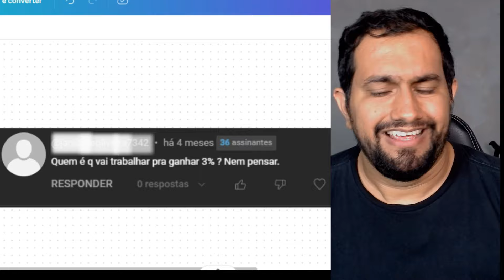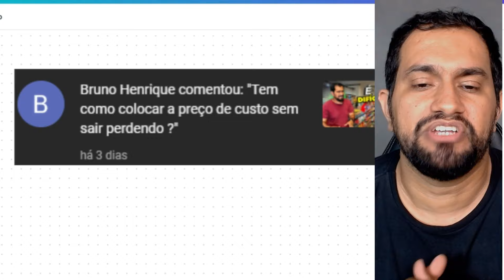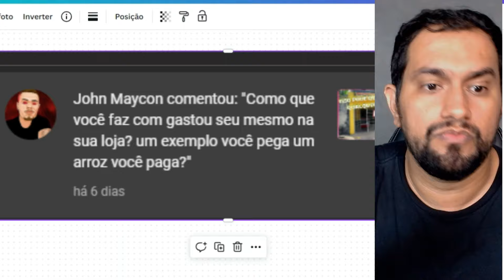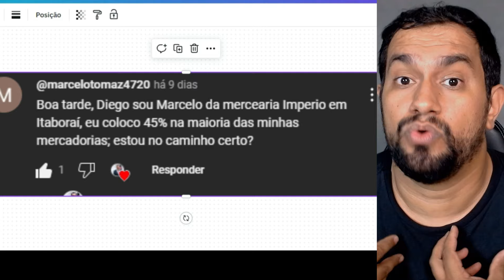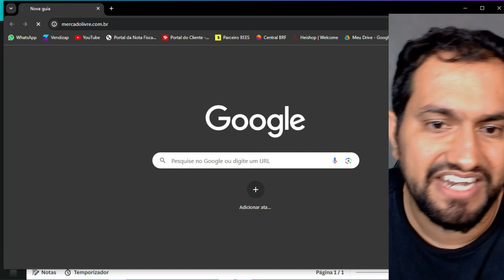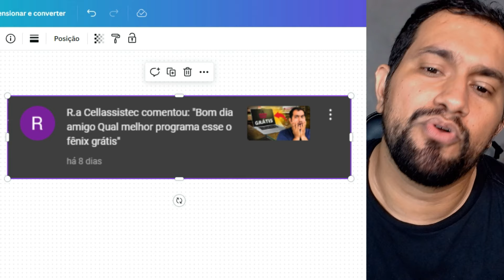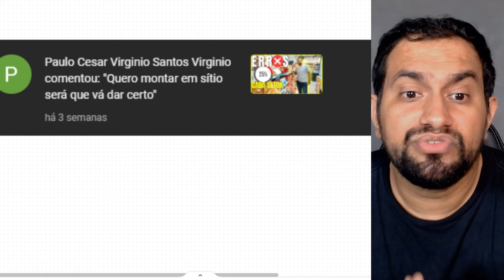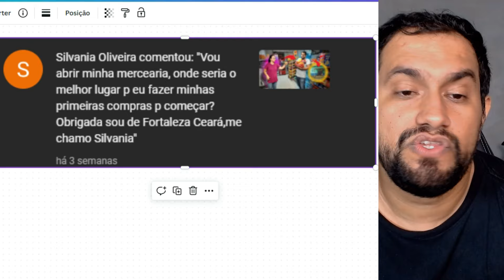PERGUNTAS E RESPOSTAS DE INSCRITOS DO CANAL SOBRE MERCADINHO DE BAIRRO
link do site de vendas de Planilhas de controles de negócios

Alguns vídeos que podem te ajudar!

👉COMO ATRAIR MAIS CLIENTE PARA SEU MERCADINHO SEM PRECISAR DE FAZER PROMOÇÃO✅ MIX DE PRODUTOS 😀PARTE2